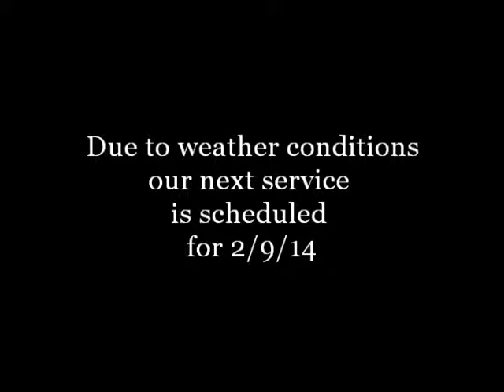Light For Your Path: The Holy Spirit #2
2/2/2014 - Continuing our study on the Divine Works of the Holy Spirit.